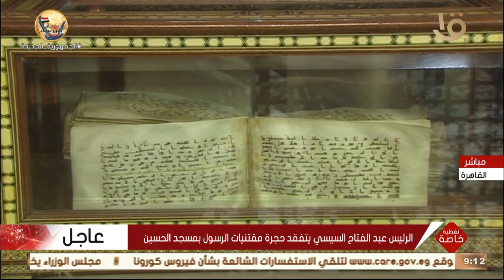تغطية خاصة | الرئيس السيسي يتفقد حجرة مقتنيات النبي ﷺ بمسجد الحسين